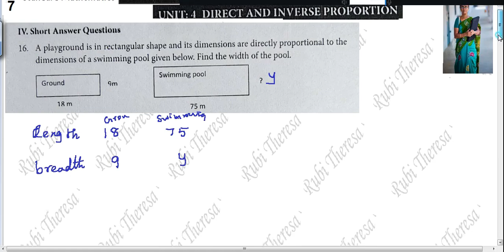7th Maths | Worksheet 5 | English Medium | TERM 1 | Direct and Inverse Proportions | SUM 16 to 20